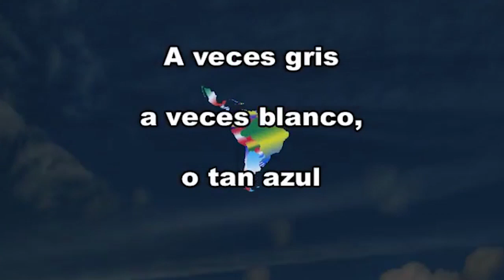UN MINISTERIO DE TURISMO PARA CHILE (CONCÓN, CHILE 2018)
En Concón se desarrolló la 1era. Jornada de Análisis de la Creación de un Ministerio de Turismo para nuestro país (Chile). Actividad liderada por el Sr. Alcalde de la comuna de Concón, don Oscar Sumonte. Muchas gracias por la instancia de debate y de ir sumando actos en favor del Turismo, su institucionalidad, su profesionalización y la inclusión de la academia para crear polos de oportunidades y desarrollo principalmente en regiones.